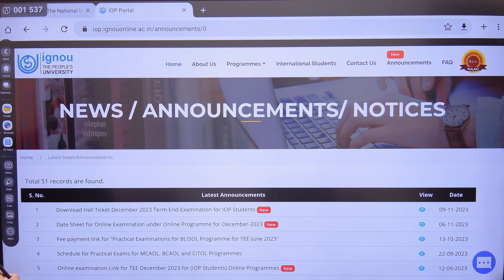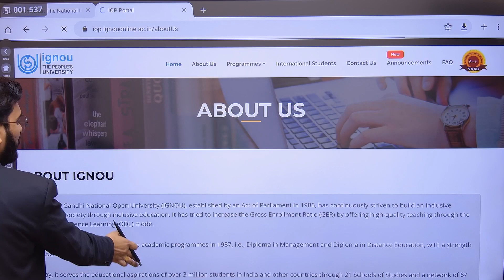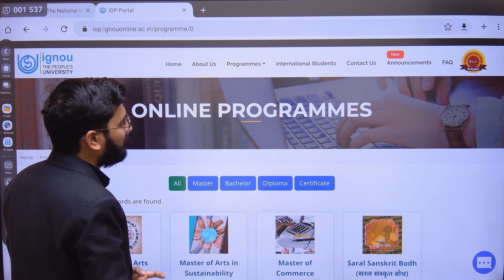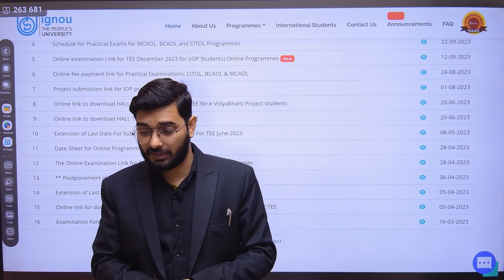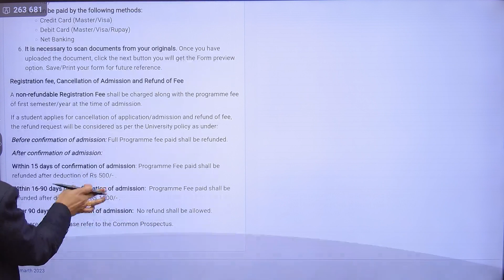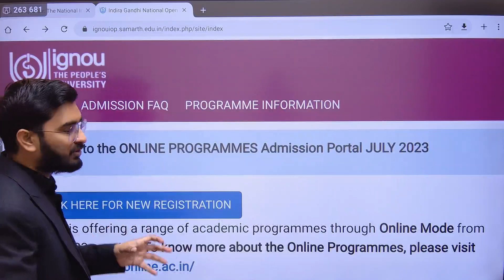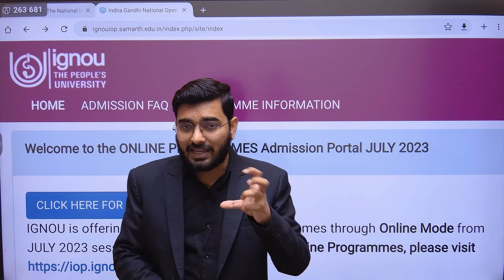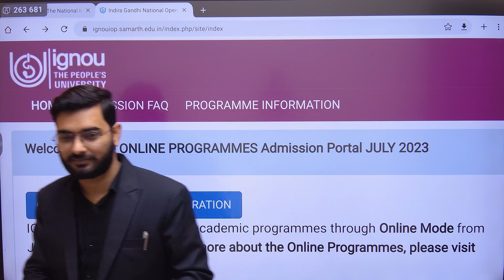Nios Board Value in Graduation | Kya Open se Nios Students Graduation Kar Sakte Hain?